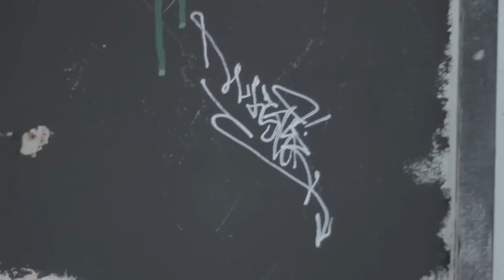Meggs X Lister X Kid-Zoom [HD]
When three renowned Australian street artists all independently  visited the UK in June, Very Nearly Almost organised a meet up and invited us to produce a video documenting the day. Featuring Meggs, Lister and Kid Zoom.